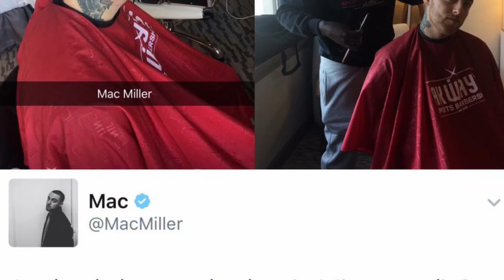May 8, 2017